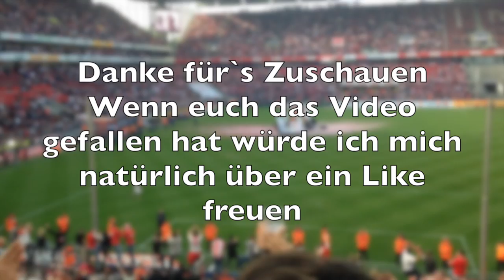Fc Köln vs. ST. Pauli Meisterfeier 4.5.2014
Einige Auschnitte aus dem Spiel Fc Köln vs ST. Pauli